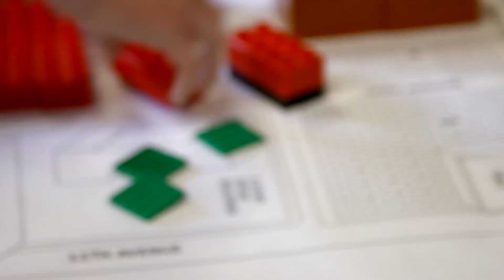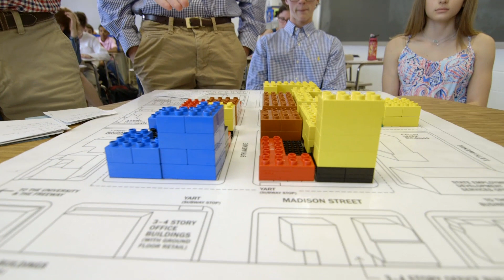Bring UrbanPlan to Your Classroom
UrbanPlan is a unique project-based learning unit for high schools where social studies teachers can engage their students in experiential learning. The program gives students important professional skills, enriches their academics, and shows them that they can have a voice in shaping their communities.